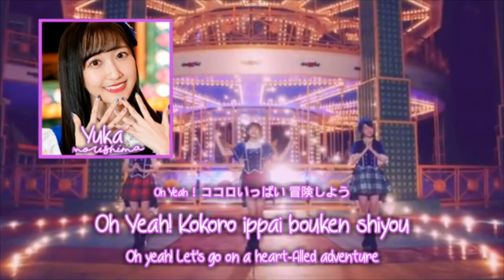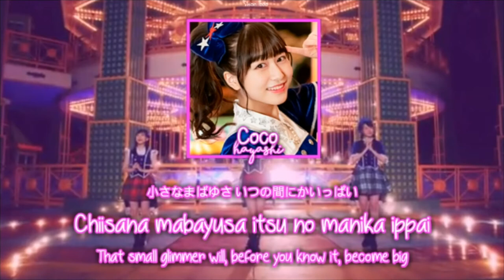Run Girls, Run! - Luminance Princess - Full & Lyrics [KAN/ROM/ENG]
wow, this took forever to complete! i was going to add an audio spectrum but it didn't work out xD

Anyway, I LOVE LOVE LOVE this song so much! Automatically my fav RGR song and Pri☆Chan opening. I've wanted to make this since it came out, but I just didn't feel like making it...

Igo Yoroshiku!
❁Video Number: 226
❀Jacket Photos/Pictures used from: Run Girls, Run! Wiki
❁Song Title: Luminance Princess
❀Singer/s: Coco Hayashi, Nanami Atsugi & Yuka Morishima
❁Single/Album: Luminance Princess (Single)
❀Release Date: December 16th, 2020
❁Composers/Arrangers: Takuya Sakai (Arte Refact) & Erica Masaki (Lyricist)

Nothing in this video belongs to me,only the editing that went into it,and occasionally some of the renders.